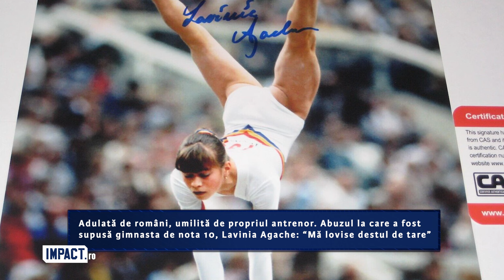Abuzul la care a fost supusă gimnasta Lavinia Agache de Béla Károlyi, antrenorul ei. Ce i-a...